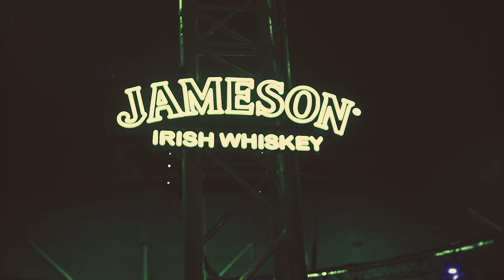SWEDEN ROCK FESTIVAL - OFFICIAL AFTERMOVIE 2019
Den officiella aftermovien för Sweden Rock Festival 2019 🤘Tack åter igen till både besökare och personal för en riktigt GRYM festival!
The official aftermovie for Sweden Rock Festival 2019 is finally here! Once again, a big THANK YOU to our great audience 🤘